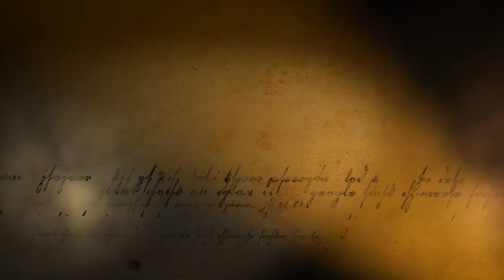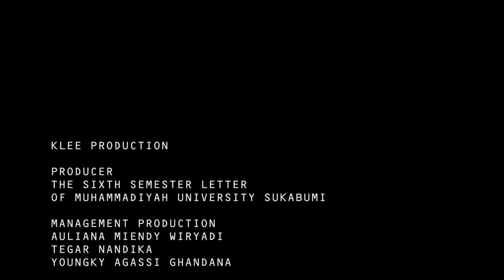DARE TO BELIEVE 2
In 2115 the planet Earth had a "second Reset" . a medium sun wave created an EMP in 2087 , make all electronic stuff shuted down and can't be used anymore. and it also make more than a half human population are gone. These caused panic and chaos for the rest of living human. In 2020 Kumbang, Hailie , and Rangga people who's dare to believe , got a kit to create a new sources of electricity from Prof Rival. but most of people at that time wasn's ready for changes , not all of them ready to make a new better life. Kumbang, Hailie, and Rangga decided to make a three shelters for people who is ready for changes . those place named after their names . and now Marshall , Clark, Martha , Louis , Melgha and Diana LOoking for those shelters to make a better live